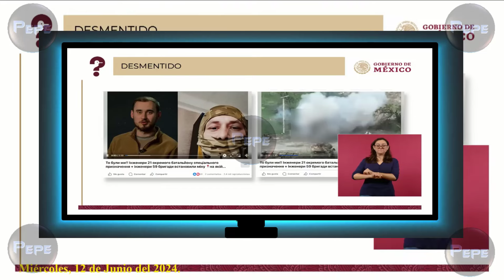¡¡En RIDÍCUL0!!, así QUEDA azucena uresti, después de DESMENTIRLA en la Mañanera.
En completo ridículo, quedó azucena uresti, tras desmentirla en la mañanera, por su nota falsa.

Saludos...